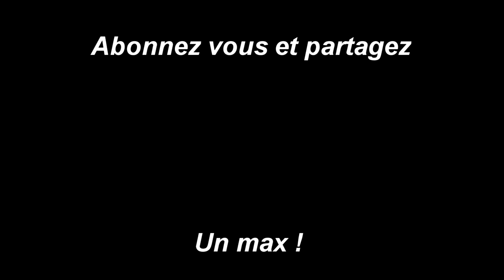SHERMAN S après 500 kms.....qualités et défauts !!!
Aujourd'hui un nouvelle vidéo. Mon avis après

500 kms passés sur la Sherman S  😉

Je passe en revue ses qualités mais aussi ses

défauts et les différentes façons de les gommer

N'hésitez pas si vous avez des questions à les

mettre en commentaires.

ENJOYYYYYY 👍👍👍

Lien pour la Sherman S:

€ 3.889,00 | LeaperKim – Monocycle électrique Sherman S, 100.8V, 3600wh, 3000W, tout-terrain, 20 pouces, nouveau